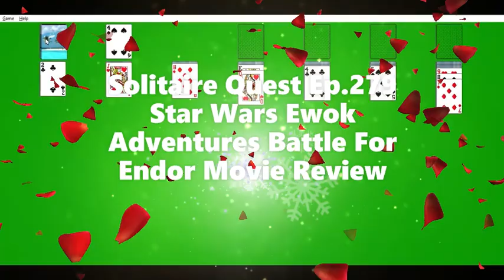Solitaire Quest Ep 279 Star Wars Ewok Adventures Battle For Endor Movie Review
I review some good Star Wars